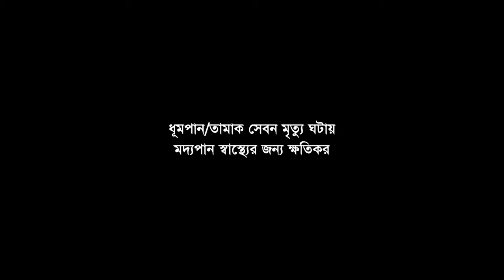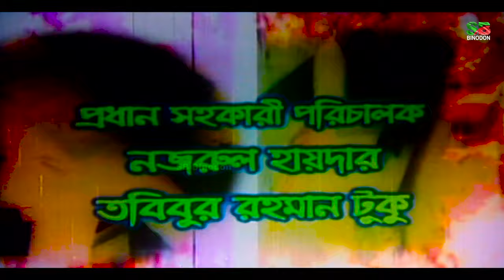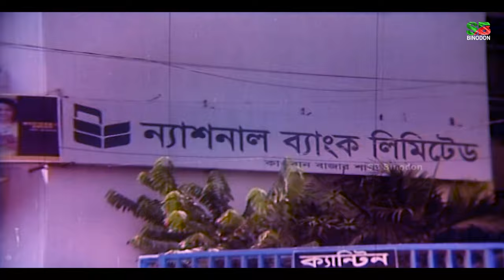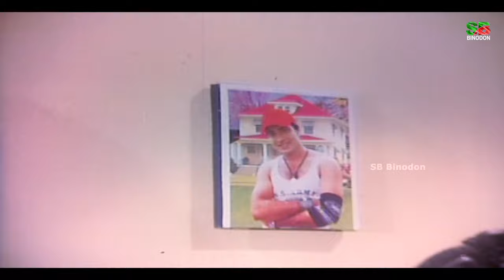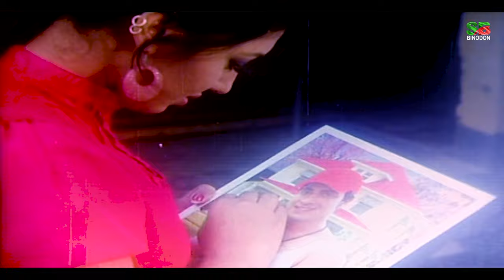Top Hero (টপ হিরো) Shakib Khan | Apu Biswas | Dighi | Kabila | Misha Sawdagar | Bangla New Movie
Movie Name : Top Hero
Cast : Shakib Khan, Apu Biswas, Maical, Chadni, Rehana Joli, Rebeka, Dighi, Prabir Mitra, Zillur Rahman, Shiba Shanu, Kabila, Nasrin, Misha Sawdagor and many more
Director: Montazur Rahman Akbar
Story: Abdullah Zohir Babu
Screenplay & Dialogue: Komol Sarkar
Producer: Montazur Rahman Akbar
Lyricist: Kabir Bakul
Edit: Touhid Hossain Chowdhury
DOP: Asaduzzaman Mojnu
Dedicated by Misses Moriom Rahman
Category: Bengali Movie
Label : @sbbinodon

Twitter follow:

Its owner "SB Binodon" is working hard to ensure the latest #1 entertainment platform in Bangladesh.

Please avoid other methods of copying or duplicating the video, and help us support anti-piracy measures in any way you can. Thank you - SB Binodon Team